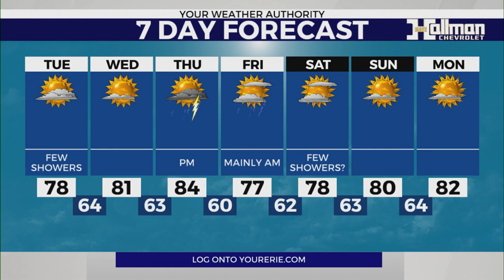Lake Shore Forecast